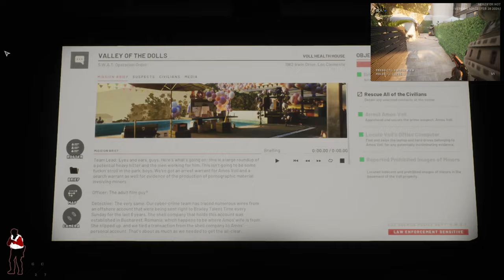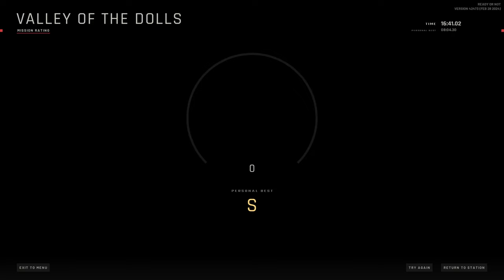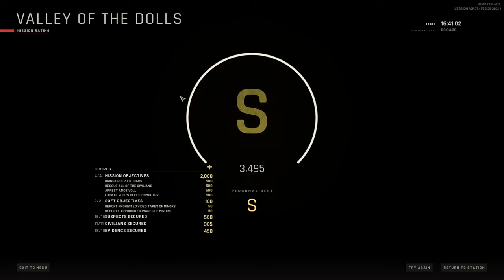It's her birthday! - Ready or Not - Mission 10 “Valley of the Dolls” - Special: S-Tier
The mission “Valley of the Dolls” in the game Ready or Not has a dark and serious storyline. Here’s a summary of the mission’s story:

Background: The Los Sueños Police Department’s (LSPD) cyber-crime team has uncovered a lead on a person profiting from an illegal child-pr0n ring.
Location: The suspect, Amos Voll, owns a health house at 1962 Irwin Drive, Los Clemente, which is guarded by Bolton Security.
Event: Coinciding with the 18th birthday party of Amos’s daughter, Janey Voll, the LSPD decides to execute a raid on the home.
Objectives:
Main Objective: Bring order to chaos by arresting or neutralizing any contacts at the scene and rescuing all civilians.
Specific Target: Arrest Amos Voll and secure his laptop and hard drives for incriminating evidence.
Soft Objectives: Report prohibited images and video found in the building.
Challenges: The mission is set in a large mansion with multiple levels and rooms.